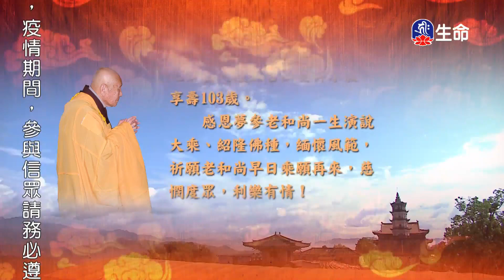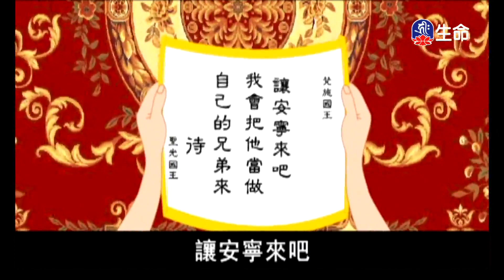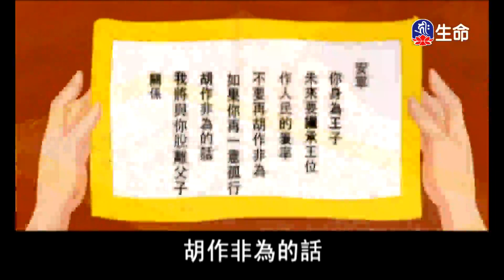華嚴經-世主妙嚴品(92)夢參老和尚_長老法語_(lifetv_20230202_00:00)